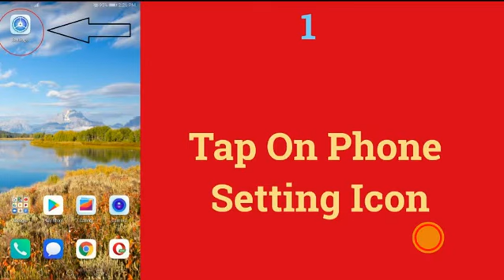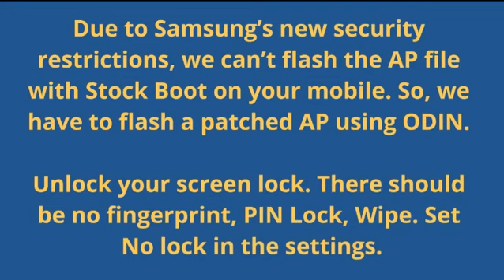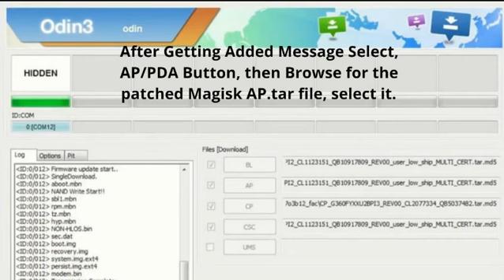How to Root Samsung Galaxy A50s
Warning

Installing TWRP Recovery, rooting and unlocking bootloader and then flashing the port on your device is a complicated process. Only proceed if you are fully aware of the risks and consequences associated with it. Our channel or any of its members will not  be held liable if anything happens to your device, even if you follow the guide as mentioned.

Most of the Samsung mobile reason for rooting is because of the Bloatware apps. Unlike other mobile manufacturers, Samsung doesn’t push unwanted apps or useless apps. Most of the in-built apps are useful in any way or for some users. But when you can’t deal with those apps, You can remove them with root access. When you are a regular root apps user or developer, you can root your Samsung Galaxy A50s Android 10 version using the below method. Here we are using Magisk, Not TWRP. So, You can’t install custom ROMs. But the basic Magisk method allows you to use most of the root apps.